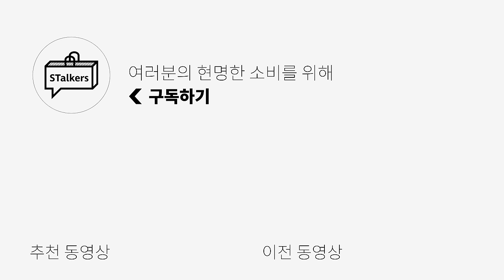[신상 최대 52%할인] 이건 꼭 사야 해! 필수 가성비템!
*📌(단 3일, 9/2~9/4일 자정 까지) 📌*
👇🏻기획전 바로가기👇🏻

[코드그라피] 25 절개 트랙 후드티 입니다

🌟PRODUCT INFO🌟
1. 코듀로이 카라 코튼 워크자켓

2. 나일론 타슬란 워크 바람막이

3. [패딩Ver.] 피쉬테일 레이어드 후드 롱파카

4. 원턱 카펜터 팬츠

5. 카펜터 트레이닝 팬츠

6. 25 절개 트랙 후디

👉SNS👈 Instagram
  / stalkers_kimmy

0:00 오프닝
0:33 [01] 입문용으로 딱인 자켓이 이 가격에?
1:23 [01] 사이즈비교
1:31 [02] 무한으로 휘뚤마뚤 가능한 자켓
2:30 [02] 사이즈비교
2:37 [03] 하나사면 3가지로 활용이 가능하다고?
3:43 [03] 사이즈비교
3:50 [04] 가격까지 착한 매력적인 바지
4:43 [04] 사이즈비교
4:51 [05] 트레이닝 팬츠에 이런 디테일까지 있어?
5:43 [05] 사이즈비교
5:50 [06] 크게 유행안타는 꾸준템!
6:47 [06] 사이즈비교
6:54 엔딩